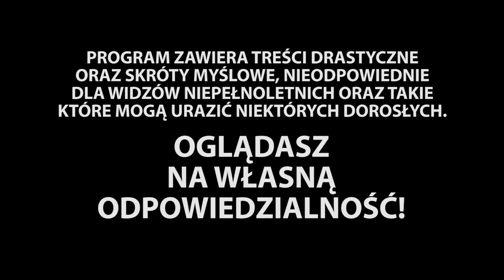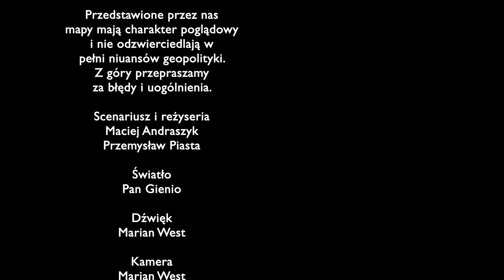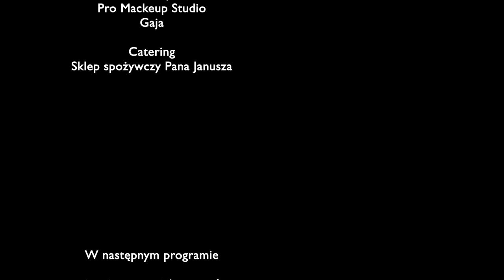Duży i mały - odcinek 7 - Wojna?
Czy grozi nam kolejna wielka wojna? - to pytanie do kilu dni powtarzają miliony ludzi. Zestrzelenie przez Turcję rosyjskiego samolotu doprowadziło do eskalacji napięcia w skali niespotykanej od zakończenia zimnej wojny. Co wyniknie z obecnego kryzysu? Jakie są scenariusze rozwoju wydarzeń i co powinna zrobić w tej sytuacji Polska? - zapraszamy do obejrzenia najnowszego odcinka „Dużego i Małego”.